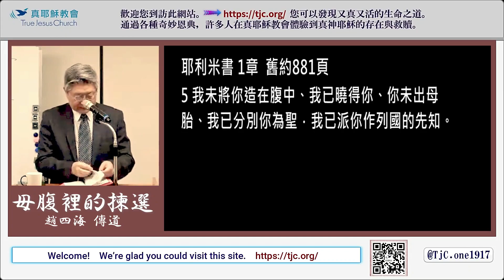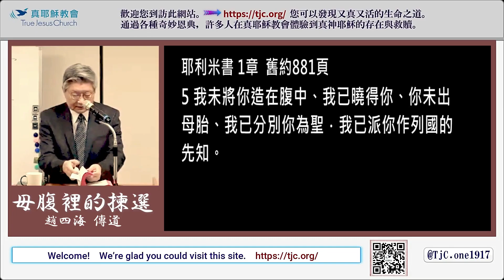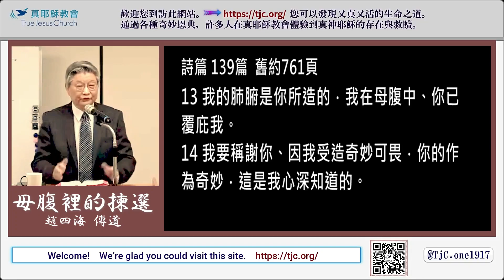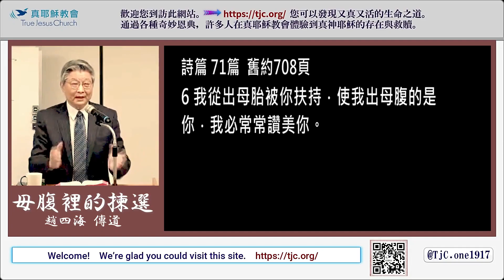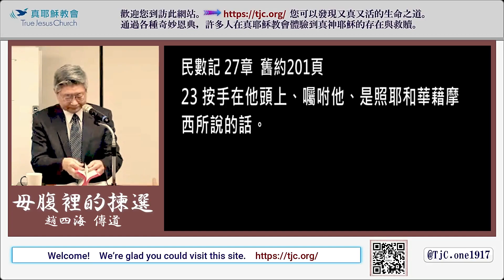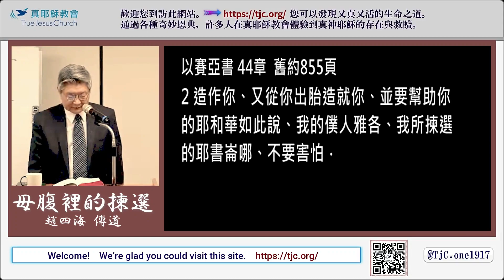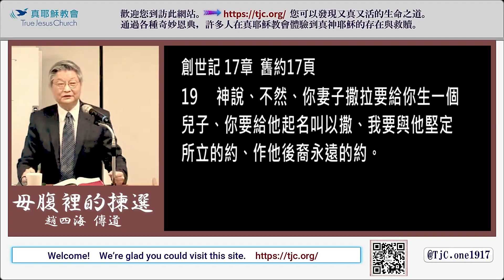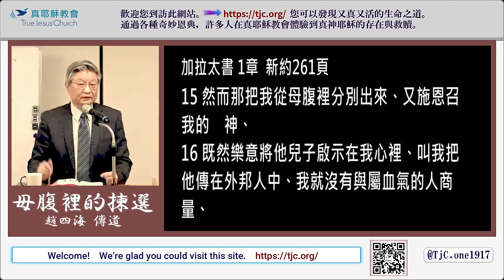【耶利米書 主題講道】（01）母腹裡的揀選～趙四海 傳道